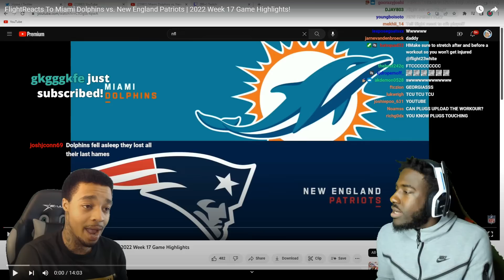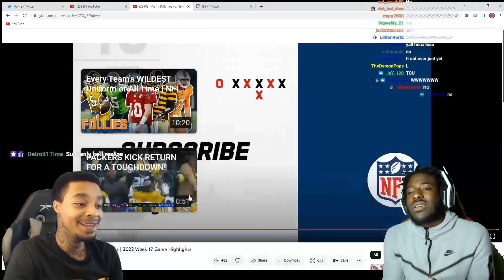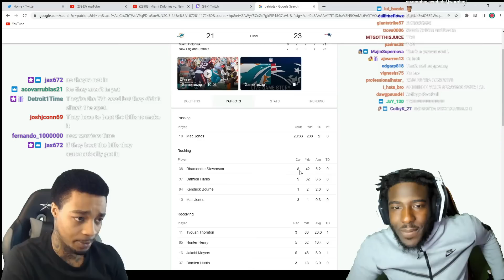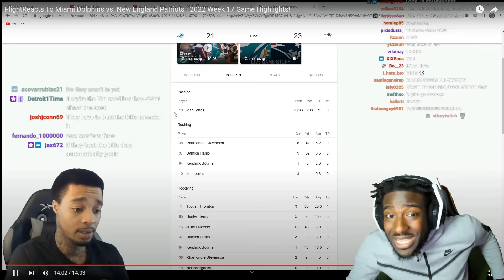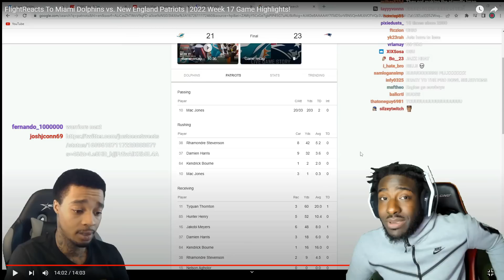Afro Reacts Still Has Faith! "FlightReacts To Miami Dolphins vs NE Patriots Highlights" REACTION!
Reacting to NotYourAverageFlight- FlightReacts To Miami Dolphins vs. New England Patriots | 2022 Week 17 Game Highlights!